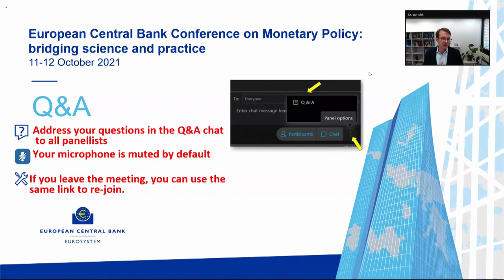ECB Conference on Monetary Policy 2021 - Alternative Explanation for the "Fed Information Effect"Q&A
Q&A session of the presentation "An Alternative Explanation for the "Fed Information Effect" "

Chair: Imène Rahmouni, European Central Bank
Michael D. Bauer, Universität Hamburg
Eric T. Swanson, University of California, Irvine